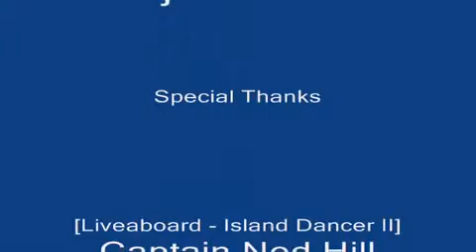Fiji Diveme Dolphins